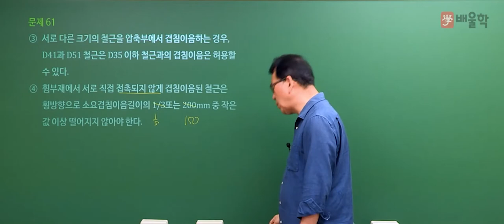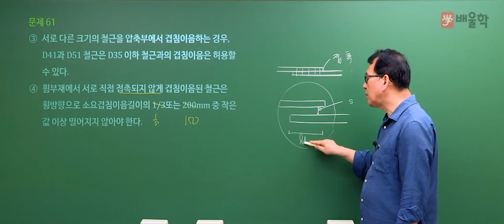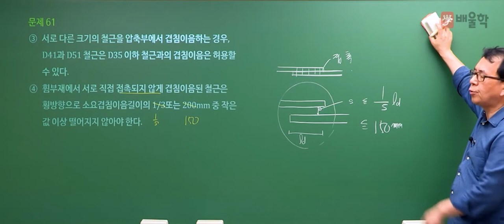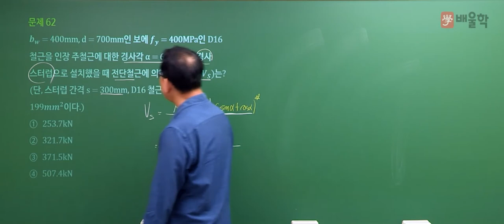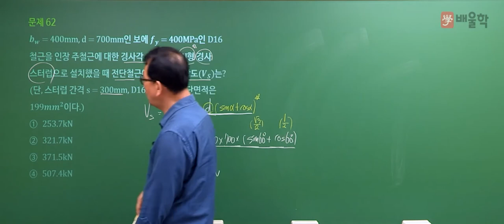[토목기사 필기] 2021년 3회 필기 기출 풀이 4과목 철근콘크리트 및 강구조 - 장성국 교수님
20년 강의경력 노하우, 토목기사 마스터 장성국 교수님의
2021년 3회 토목기사 필기 4과목. 철근콘크리트 및 강구조 기출문제 해설 강의!